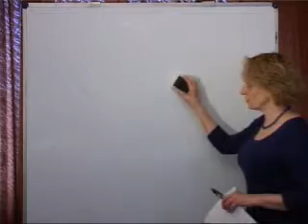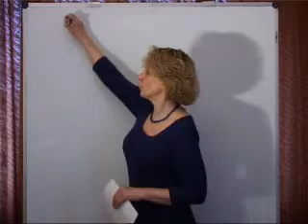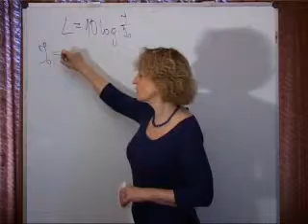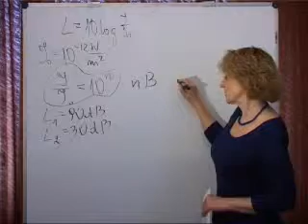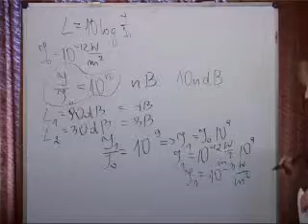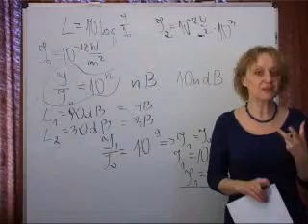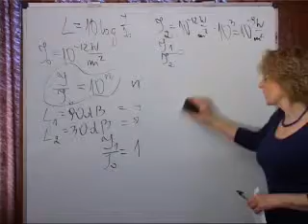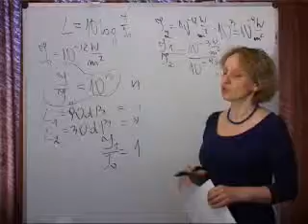Fizyka w liceum. Fale mechaniczne - poziom podstawowy.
Fragment lekcji P31 "Fizyka w liceum". Wielkości falowe, poziom natężenia dźwięku, zjawisko Dopplera.